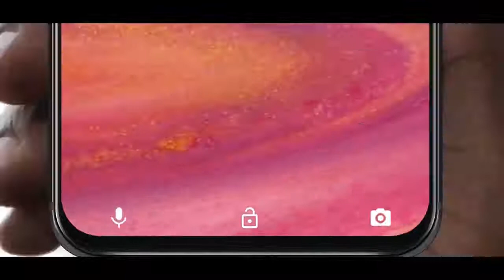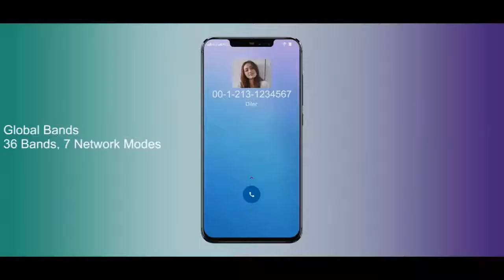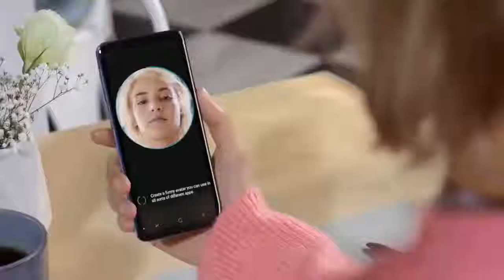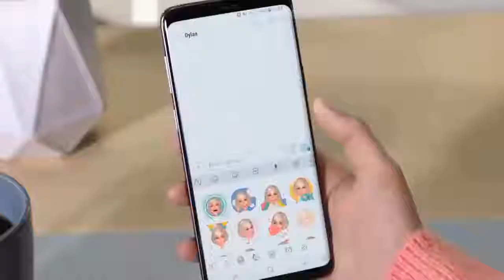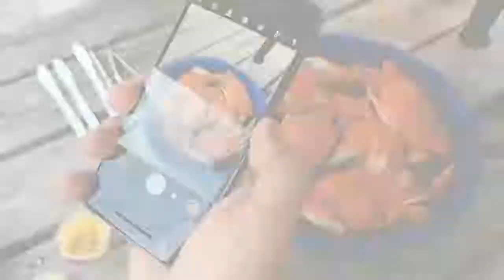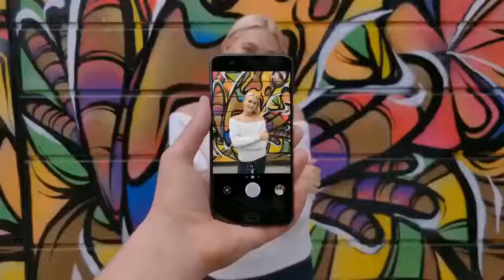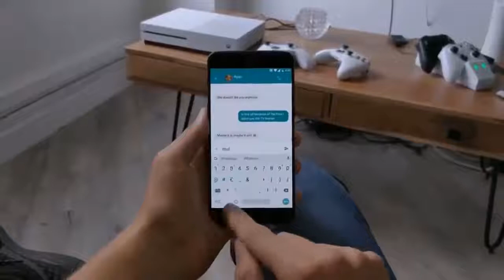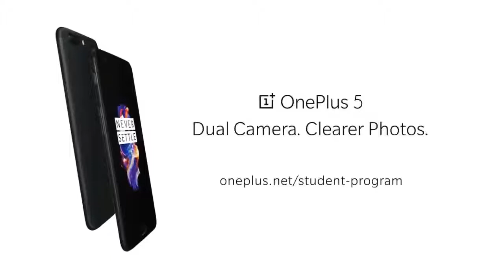Top 5 phones better than iPhone X and iPhone Xs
A video of top 5 phones without the iPhone X and iPhone Xs max, just in case you are out of budget and cant afford an iPhone, still want a quality performance.